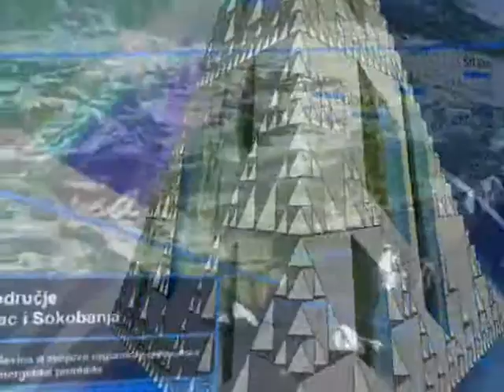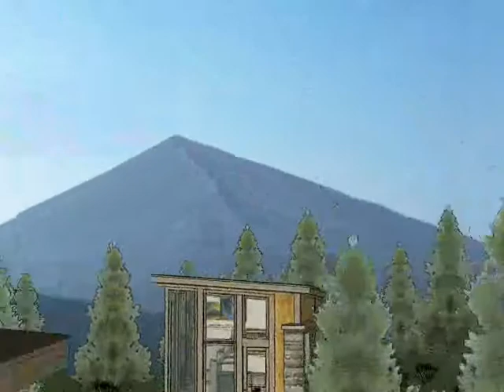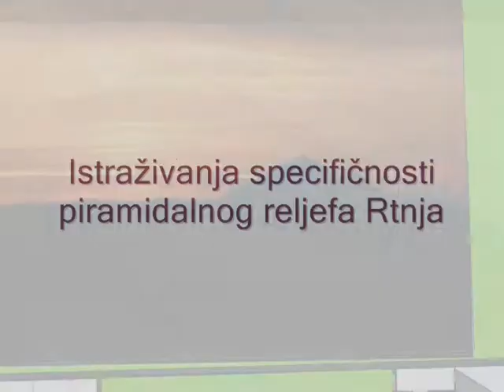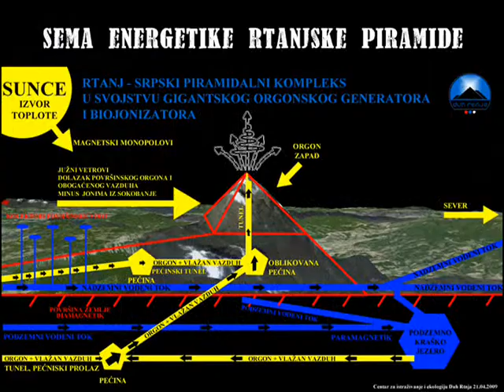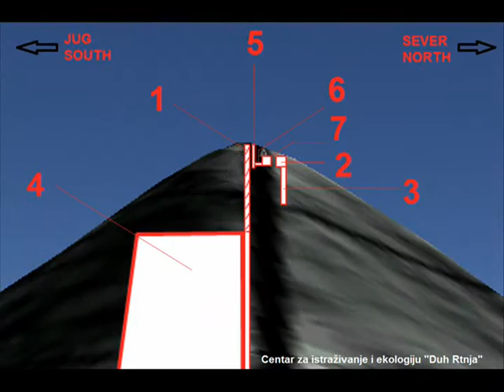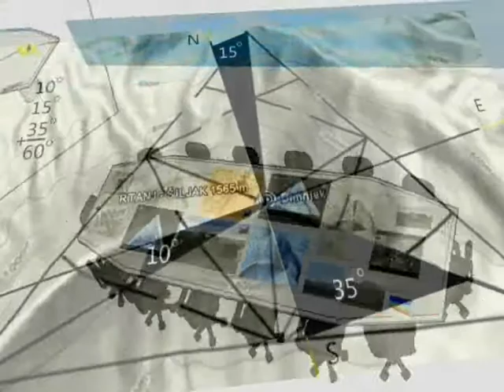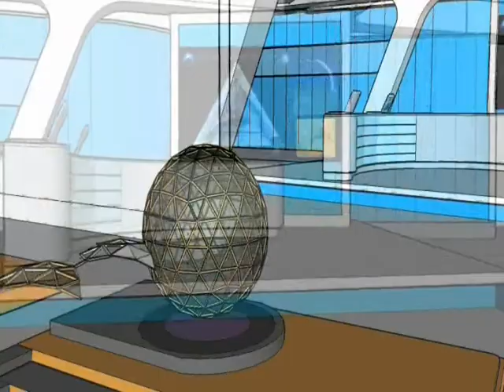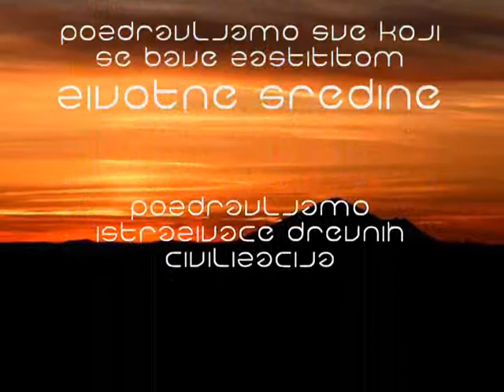RTANJ MULTIMEDIA SLIDE MIX 2009 by Duh Rtnja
Rtanj piramida.
Tokom spota punog fotografija  i miks video materijala zabeleženih od strane ljubitelja planine Rtanj do kraja 2009 godine, možete videti i čuti delove razgovora u kojima Prof Dr Joseph S Rendulich govori o iskustvima  sa Ser Arturom Klarkom , koji je pre nekoliko desetina godina tvrdio da je Rtanj najmoćnija, najstarija i najveća piramida tj. gigantska antena planete zemlje. Takođe se govori o balansu magnetnog polja i antigravitacionim metodama gradnje drevnih građevina i piramidalnih struktura na planeti.
Tokom spota takođe možeti videti delove iz oblasti istraživanja specifičnosti piramidalnog reljefa planine Rtanj.

Više o istraživanjima centra za istraživanje i ekologiju Duh Rtnja na